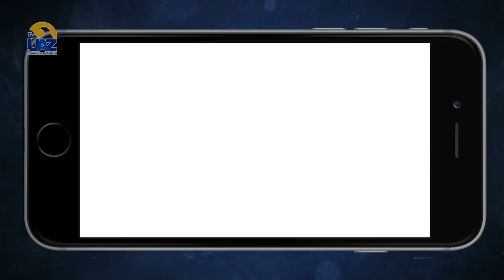Procesos educativos y tecnología 📲👩‍🏫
Procesos educativos y tecnología 📲👩‍🏫 🔵Multiverso UAZ🟡